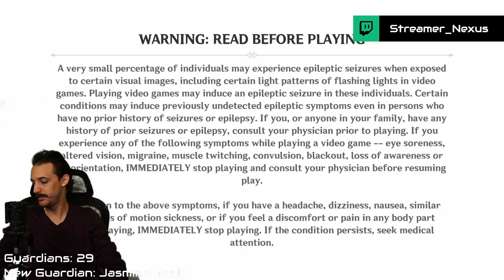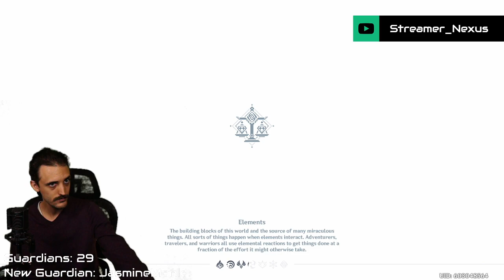Genshin Impact | PS5 | Part 5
Amazon Wish List: